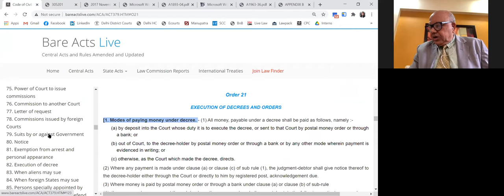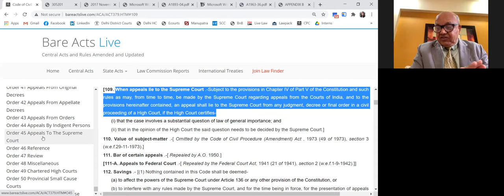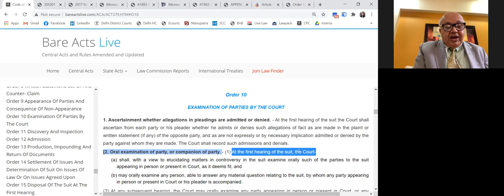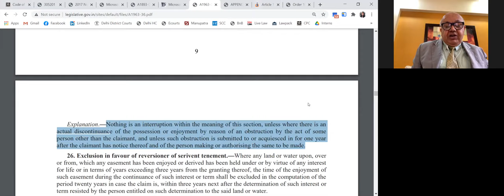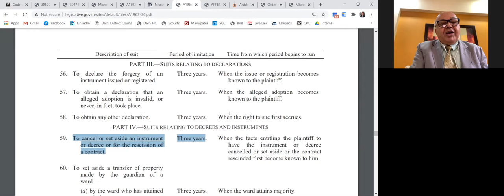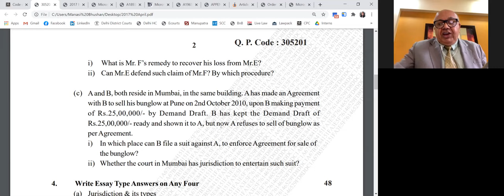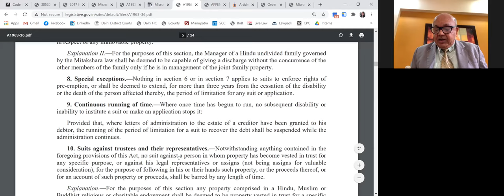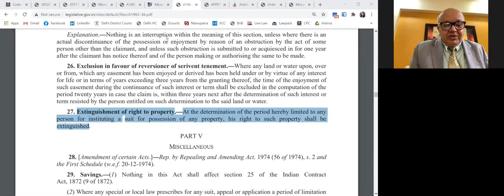Discussion on Examination Question Paper of Civil Procedure Code of Mumbai University (Part 2)